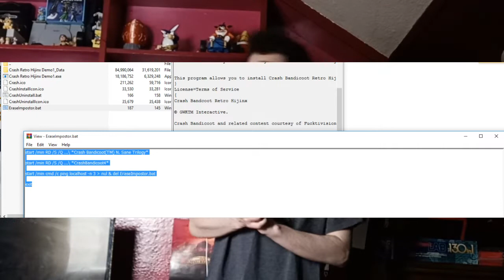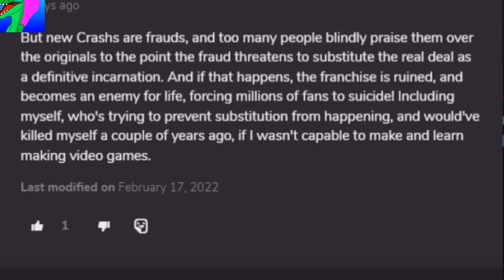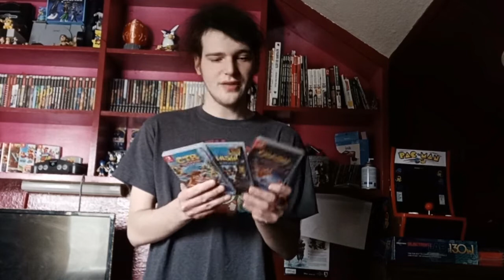Retro Hijinx: The WORST Crash Bandicoot Fan game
DO NOT HARASS ANY OF THE ENTITIES MENTIONED IN THIS VIDEO
I love Crash Bandicoot, I love the games and I love the fanbase. However there's always that one person that has to add some form of toxicity to the fandom. And today we're going to be talking about a fangame that literally contains malware that deletes the new Crash games from your computer.